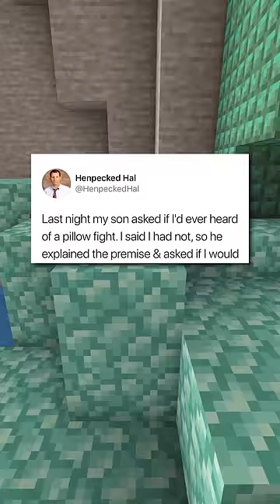MadLads!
Hello, and here's where to find absolute madlads in 2023!